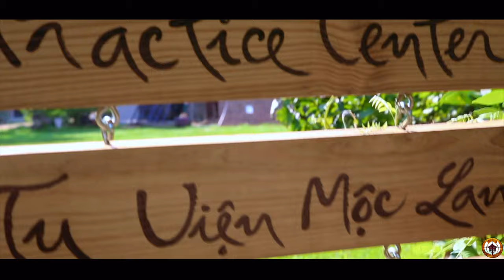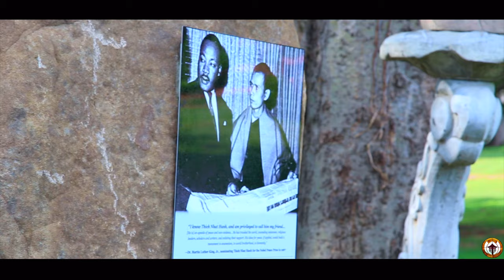Aerial views of Magnolia Grove Monastery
Walking mindfully around the monastery ground and sometimes running peacefully with the control in his hands, Jason, a young friend from Florida, was able to capture the monastery from the sky. For the first time ever,  with the help of aerial drone cinematography, we are able to see more clearly the WONDERS at the Magnolia Grove Monastery Monastery.

You are invited to feel the peace, savor the beauty, breathe the fresh air, embrace the greens and live the present moment while watching this video.